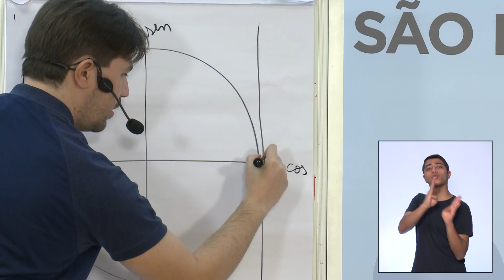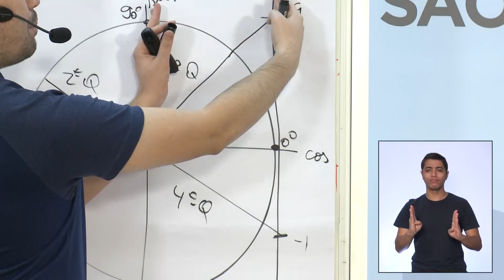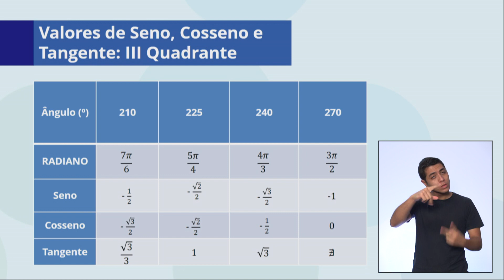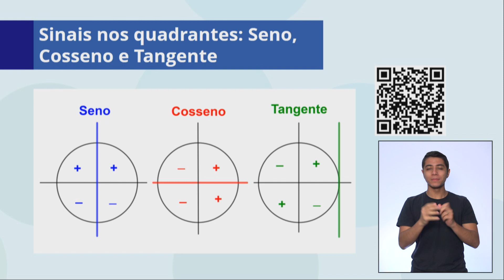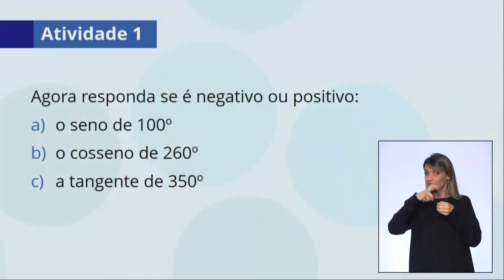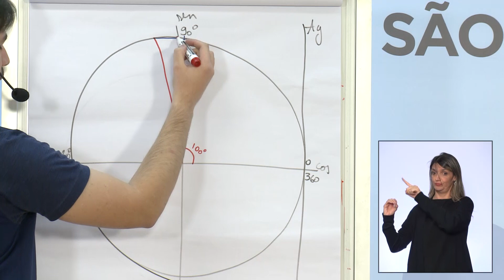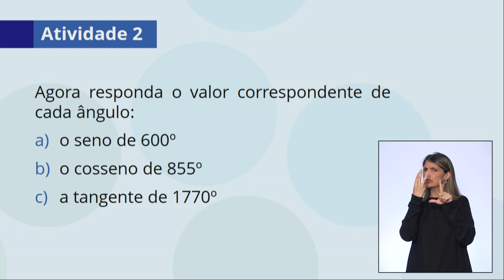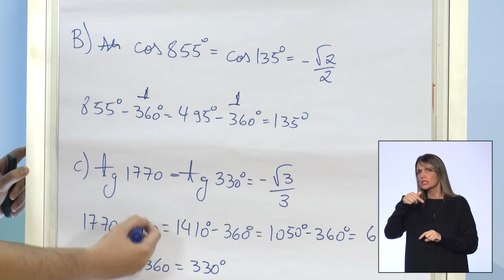18/05 - 2ª série EM - Matemática - A periodicidade e o modelo da circunferência trigonométrica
Jonas Almeida - Professor de Matemática
Karina Santana Rocha - Moderadora do CMSP